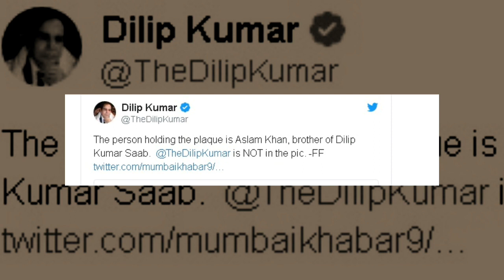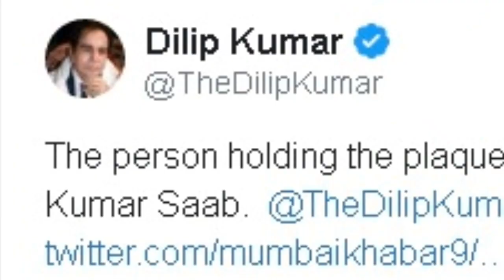Difficult to identify Dilip Kumar,दिलीप कुमार के बुढ़ापे ने इतना असर डाला है कि पहचान पान मुश्किल है